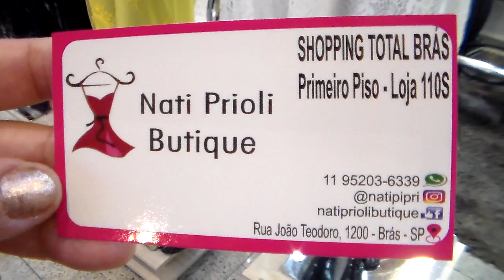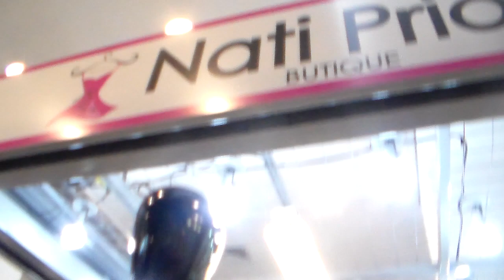NATI PRIOLI TENDÊNCIAS E CANGAS SENSACIONAIS NO TOTAL BRÁS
MODELOS EXCLUSIVOS E CONFECÇÃO PRÓPRIA
CANGAS SOFISTICADAS !! BODYS NEON .